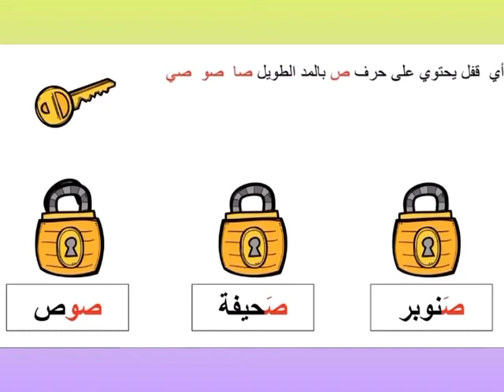حرف الصاد ... عمل طالبات الدكتورة غادة المرشدي